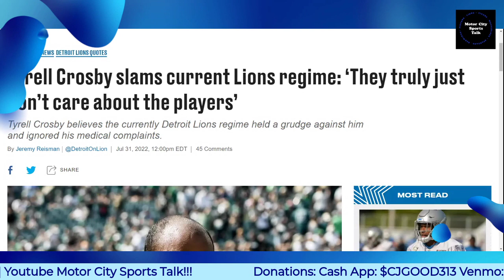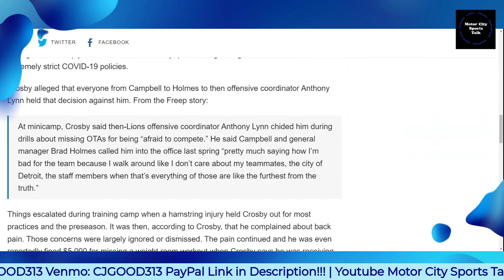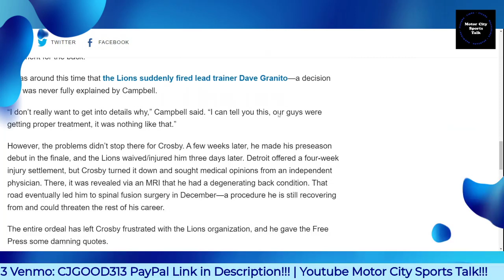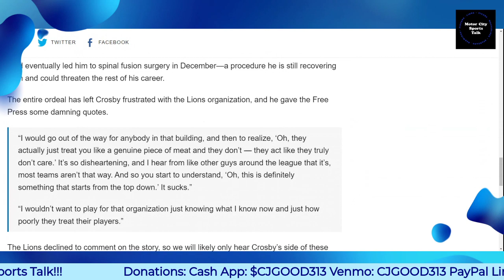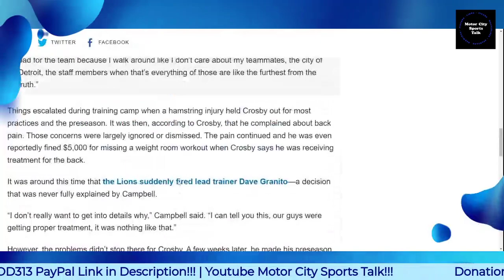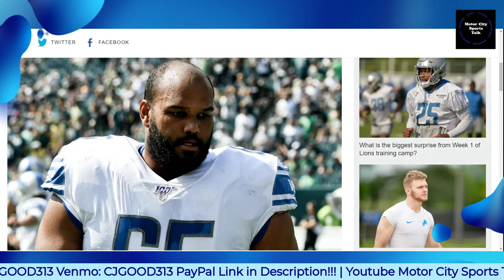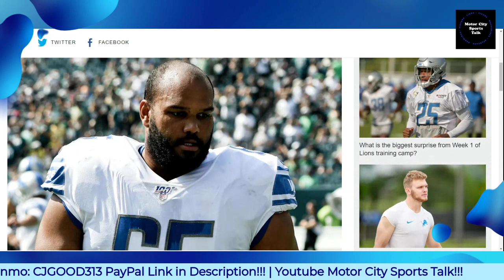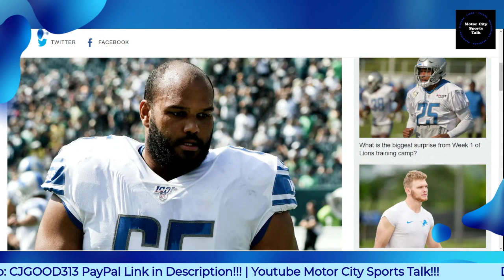Tyrell Crosby Slams & Exposes Brad Holmes/Dan Campbell Regime: ‘They Truly Just Don’t Care...